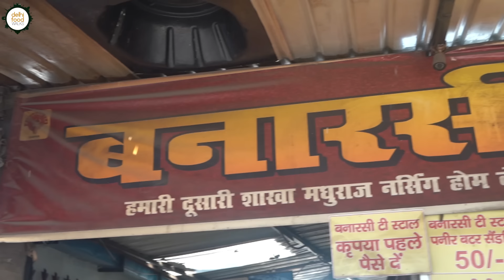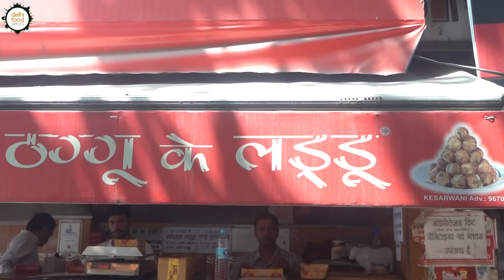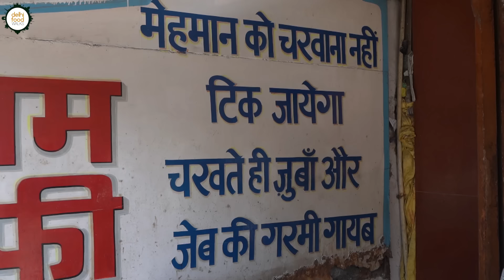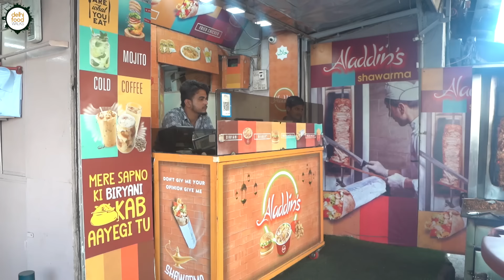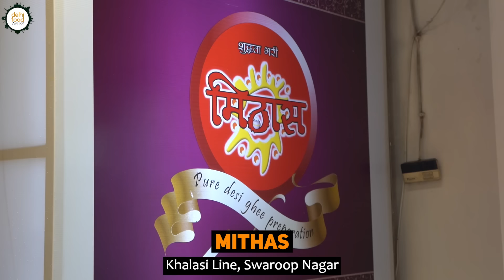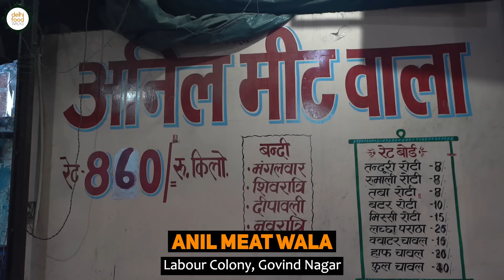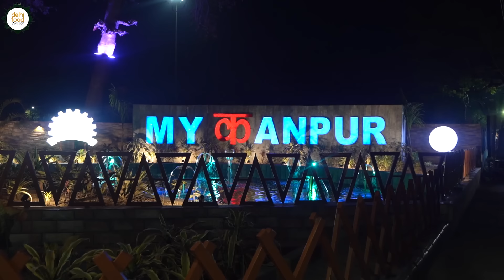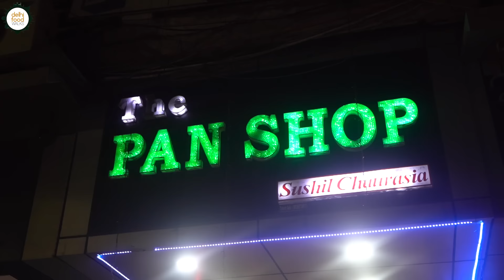KANPUR THAGGU Ke Laddu & BADNAAM Kulfi + ANIL Meat + ENERGY STORE Chicken Tikka Rice + BANARSI Chai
Just like all other cities Kanpur too boasts of some classic dishes that have been a source of joy for the locals. In today's episode we are out to relish some renowned places and taste their most favourite stuff. These places entail an unparalleled legacy that needs to be experienced once if you are a new visitor.

The first stop of this fascinating food tour was Banarasi Tea Stall on 80 feet road. This olden style tea stall is famous for its malai chai which is a strongly aromatic milk tea topped with a thick layer of malai. The preparation is quite unique and visually pleasing. First sugar and milk are added to a clay tumbler and then the tea concoction is added to it. The owner has mastered the action so well that every time you get a magical result. Along with the creaminess of the malai, our tea had a slightly smoky note as it was made from the milk that had been simmering since long.

The second stop was Bachau Lal Khasta place which is now known as Rahul Sweets and Namkeen. Like most of the people present here, we too relished some moong dal khaste with chickpea potato curry and raita. The crisp khasta was quite hearty and addictive.

The third stop was the legendary Thaggu Ke Ladoo shop near Ursala Hospital. Their ladoo and kulfi are famous far and near and their patrons include a lot of celebrities. After getting to know a little about the shop we tried a kaju pista ladoo and some kulfi. The ladoo was luscious and crunchy because of ghee, cardamon, gond and semolina while the hand churned kulfi was creamy and rich. The ladoo are worth all the hype.

The fourth stop was Energy Stores, which started as a meat restaurant but transformed into a non veg restaurant. They offer a wide range of chicken and egg dishes. Our order included chicken tikka rice, kesariya chicken and shammi kebab and all of them turned out to be super delicious. The meat was so well treated that it had the perfect texture in all these three dishes.

The fifth stop was Aladdin which is a popular shawarma point. Again they too had an eclectic menu but it is all about shawarma. We went for the tandoori chicken shawarma. The juicy grilled chicken, onion, tandoori sauce and spices based mixture stuffed in a fresh pita kind of bread was not all disappointing.

The sixth stop was Anil Meat Wale, a key name in the city's non veg circle. They serve amazing keema meat which is rich, intense and scrumptious. It is a unique dish made of minced mutton and other prime cuts. The family who runs the eatery ensures that they source the best quality meat and that's why the taste is simply phenomenal.

The seventh stop was Makhan Singh Biryani shop. This is a nondescript place that serves 3-4 dishes which includes mutton and egg rice. Although they use the term biryani but these are not biryani in the true sense. The egg rice that we had tried was basically cooked rice tossed with scrambled eggs on a huge griddle. It wasn't extraordinary but locals like it.

Finally with the food part being done we went on to unwind with a tea from Tilak Ram Tea Stall followed by a paan from the Paan Shop.

Design and filmed by Tushar Negi